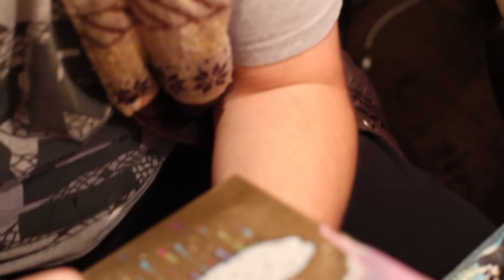Bergerbot Interview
Interview with Bergerbot about the Supermix Show at Lowbrow in Denver, CO.